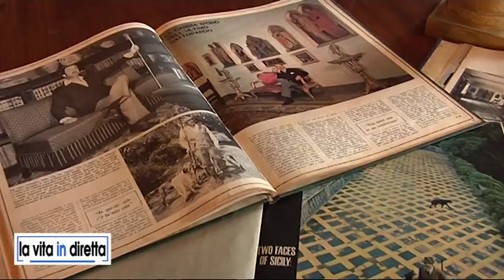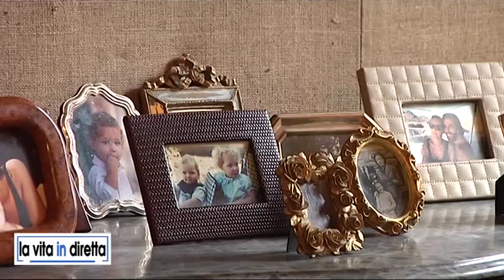la vita in diretta, rai 1, pomeriggio a casa di Gaia Bordonaro, servizio di Ilaria Grillini